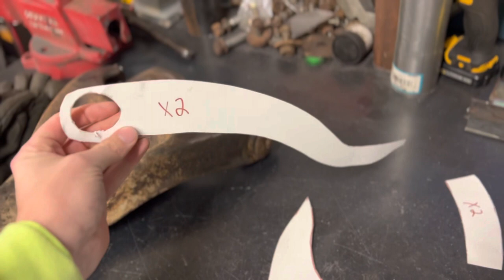How to extend Impala A-Arms and add gbody ball joints! Stay Tuned! lowrider chevrolet impala #64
1” extension on 58-64 Impala upper a arms. Also using gbody “unbreakable” ball joints!